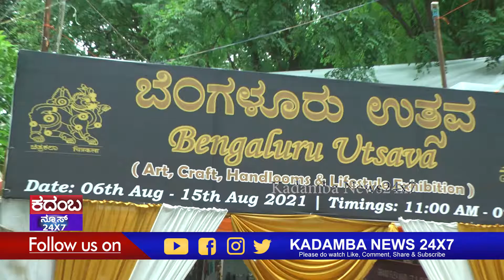ಚಿತ್ರಕಲಾ ಪರಿಷತ್ತಿನಲ್ಲಿ ಬೆಂಗಳೂರು ಉತ್ಸವಕ್ಕೆ ಚಾಲನೆ ನಟಿ ಶುಭಾ ಶೆಟ್ಟಿ ಬೆಳಿಗ್ಗೆ 11 ರಿಂದ ಸಂಜೆ 7 ಗಂಟೆಯವರೆಗೆ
ಬೆಂಗಳೂರು ಆಗಸ್ಟ್‌  ಕರೋನಾ ಲಾಕ್‌ಡೌನ್‌ ನಿಂದ ತೀವ್ರ ಸಂಕಷ್ಟಕ್ಕೆ ಒಳಗಾಗಿರುವವರಲ್ಲಿ ಕರಕುಶಲ ಕರ್ಮಿಗಳೂ ಒಬ್ಬರು. ಸರಿಯಾದ ಮಾರುಕಟ್ಟೆ ಇಲ್ಲದೆ ತೊಂದರೆಗೆ ಸಿಲುಕಿರುವ ಕುಶಲಕರ್ಮಿಗಳಿಗೆ ಉತ್ತಮ ವೇದಿಕೆಯನ್ನು ಒದಗಿಸುವ ಉದ್ದೇಶದಿಂದ ಕರ್ನಾಟಕ ಚಿತ್ರಕಲಾ ಪರಿಷತ್‌ ಆವರಣದಲ್ಲಿ ಇಂದಿನಿಂದ 10 ದಿನಗಳ ಕಾಲ ಆಯೋಜಿಸಲಾಗಿರುವ ಬೆಂಗಳೂರು ಉತ್ಸವಕ್ಕೆ ಚಾಲನೆ ನೀಡಲಾಯಿತು.

ಬೆಂಗಳೂರು ಉತ್ಸವಕ್ಕೆ ಚಾಲನೆ ನೀಡಿದ ನಟಿ ಶುಭಾ ಶೆಟ್ಟಿ ಮಾತನಾಡಿ, ಕರೋನಾ ಕಾಲದಲ್ಲಿ ಎಲ್ಲರಿಗೂ ಸಂಕಷ್ಟ ಅನುಭವಿಸಿದ್ದಾರೆ. ಅದರಲ್ಲೂ ಕರಕುಶಲಕರ್ಮಿಗಳಿಗೆ ಸೂಕ್ತ ಮಾರುಕಟ್ಟೆ ವ್ಯವಸ್ಥೆ ಇಲ್ಲದೆ ತೊಂದರೆಗೀಡಾಗಿದ್ದರು. ಅವರಿಗೆ ಮಾರುಕಟ್ಟೆಯ ಒದಗಿಸುವ ನಿಟ್ಟಿನಲ್ಲಿ ಕರ್ನಾಟಕ ಚಿತ್ರಕಲಾ ಪರಿಷತ್ತಿನ ಆವರಣದಲ್ಲಿ ಆಯೋಜಿಸಲಾಗಿರುವ ಬೆಂಗಳೂರು ಉತ್ಸವದಲ್ಲಿ ಪಾಲ್ಗೊಂಡು ದೇಶದ ಎಲ್ಲಾ ಭಾಗಗಳಿಂದ ಆಗಮಿಸಿರುವ ಕರಕುಶಲ ಕರ್ಮಿಗಳಿಗೆ ಪ್ರೋತ್ಸಾಹ ನೀಡಿ ಎಂದು ಮನವಿ ಮಾಡಿದರು.

ಈ ಕರಕುಶಲ ವಸ್ತುಗಳ ಪ್ರದರ್ಶನ ಹಾಗೂ ಮಾರಾಟ ಮೇಳ ಆಗಸ್ಟ್‌ 15 ರ ವರೆಗೆ ಬೆಳಿಗ್ಗೆ 11 ರಿಂದ ಸಂಜೆ 7 ಗಂಟೆಯವರೆಗೆ ನಡೆಯಲಿದೆ. ಕರೋನಾ ಸಾಂಕ್ರಾಮಿಕ ಹರಡದಂತೆ ಎಲ್ಲಾ ರೀತಿಯ ಮುನ್ನೆಚ್ಚರಿಕಾ ಕ್ರಮಗಳನ್ನು ಕೈಗೊಳ್ಳಲಾಗಿದೆ.

ಕಾರ್ಯಕ್ರಮದಲ್ಲಿ ಕರ್ನಾಟಕ ಚಿತ್ರಕಲಾ ಪರಿಷತ್ತಿನ ಅಧ್ಯಕ್ಷರಾದ ಡಾ. ಬಿ.ಎಲ್‌ ಶಂಕರ್‌, ಕರ್ನಾಟಕ ಚಿತ್ರಕಲಾ ಪರಿಷತ್ತಿನ ಪ್ರಧಾನ ಕಾರ್ಯದರ್ಶಿಗಳಾದ ಪ್ರೊ. ಕೆ.ಎಸ್‌ ಅಪ್ಪಾಜಯ್ಯ ಪಾಲ್ಗೊಂಡಿದ್ದರು.